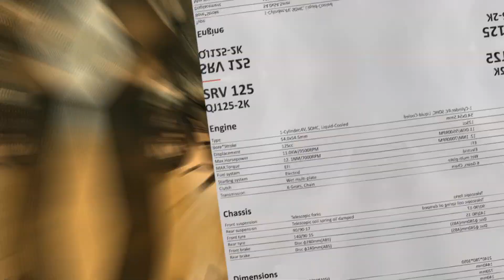EICMA 2023: Presentación y Opinión QJ MOTOR SRV125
Amigos Bikers Por fin hemos tenido la oportunidad de probar y presentar la Qj Moto SRV 125 una moto que se podría decir que mas se ha solicitado en el canal

Se que teníais muchas ganas de ver este video, así que sin mas preámbulo

QJ MOTO SRV 125

La calidad del video es gracias a Asociacionfugaenmoto y a Fugaenmoto